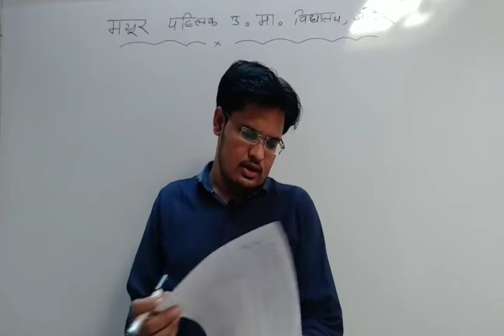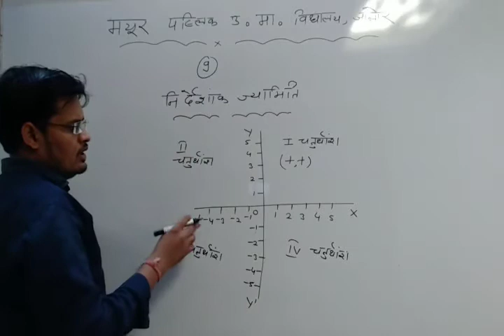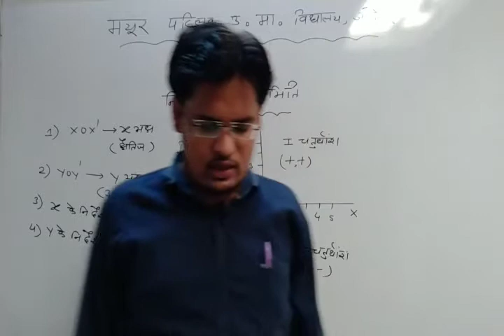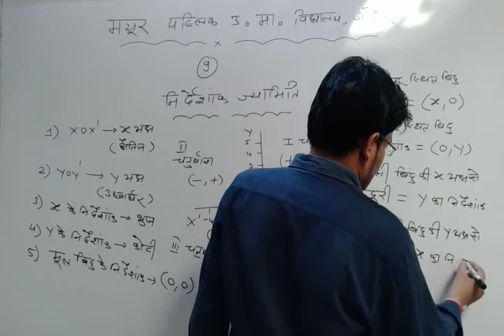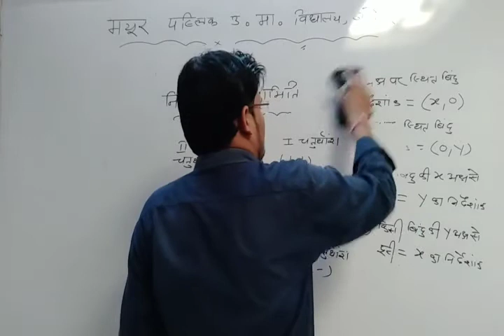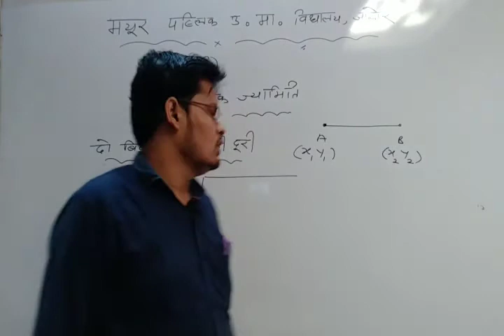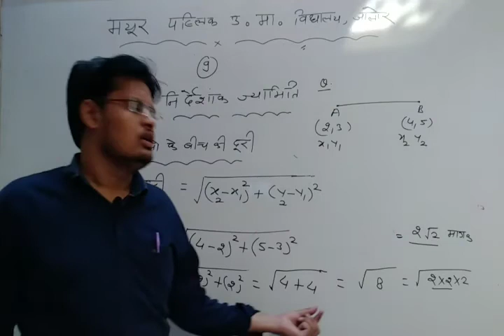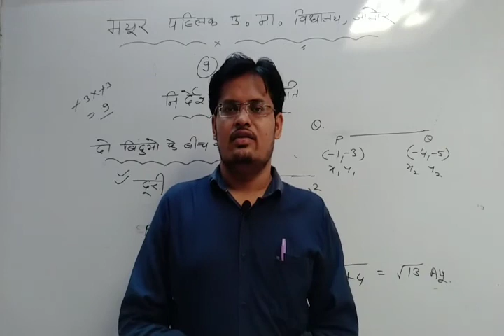RBSE CLASS X MATHS BY MS SIR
Unit - 9 निर्देशांक ज्यामिति (video -48)